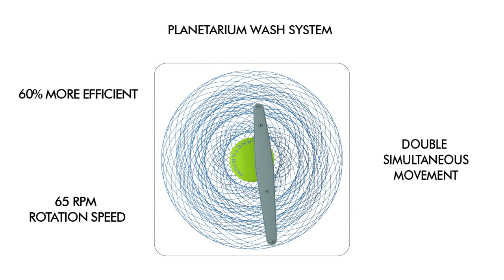Planetarium System with Flexi-Fit Hinges | Smeg Dishwashers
Smeg Planetarium System Dishwasher With Flexi-Fit Hinges

OR